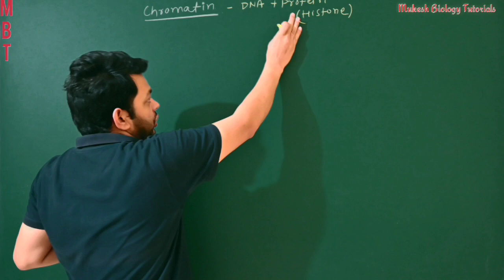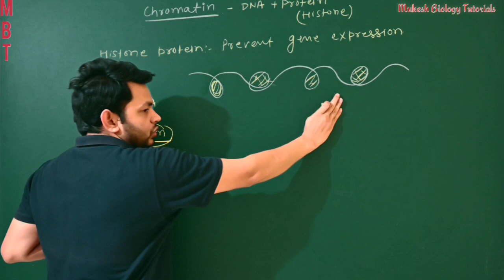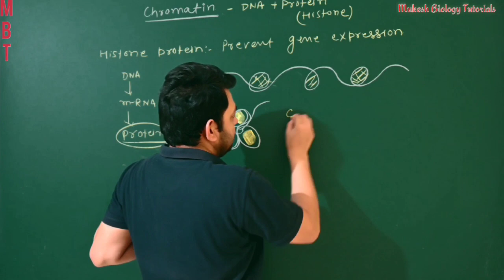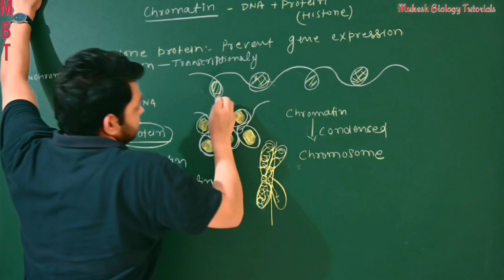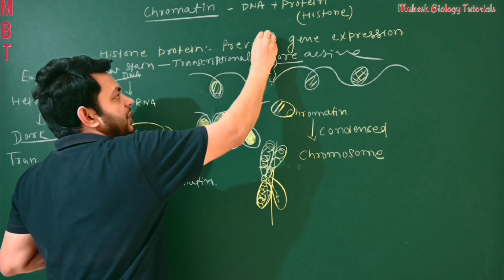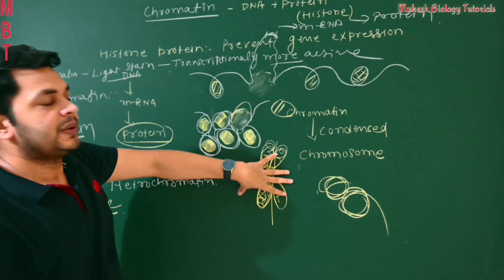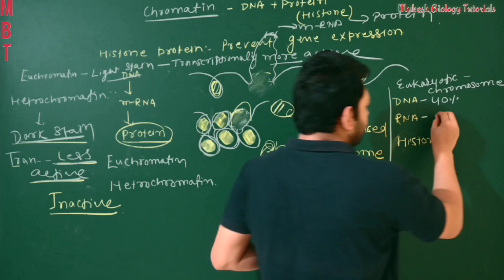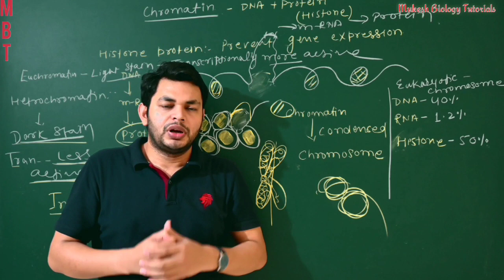Chromatin, euchromatin, heterochromatin, chromosomes condensation